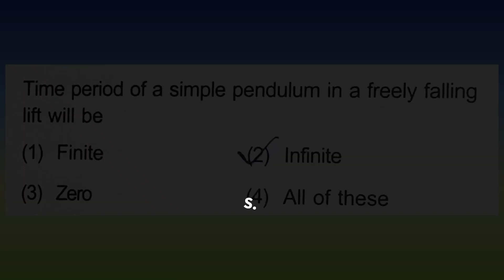Time period of a simple pendulum in a freely falling lift will be : (1) Finite...| Doubtify JEE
Time period of a simple pendulum in a freely falling lift will be :
(1) Finite  (2) Infinite  (3) Zero  (4) All of these